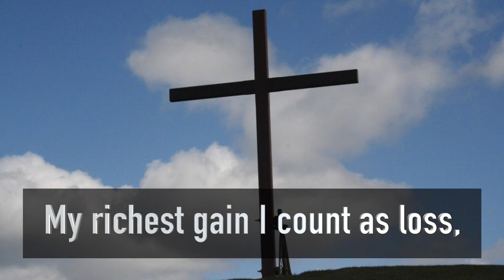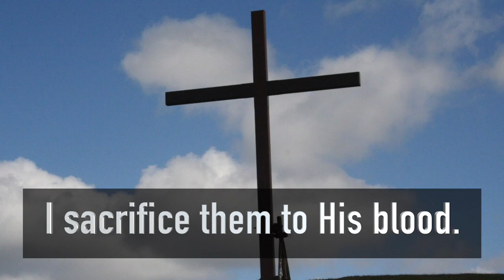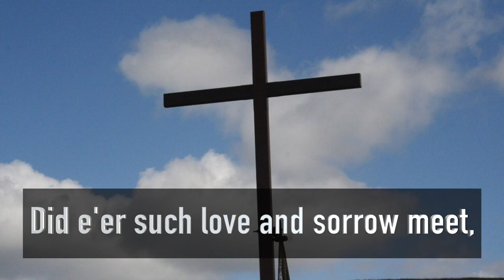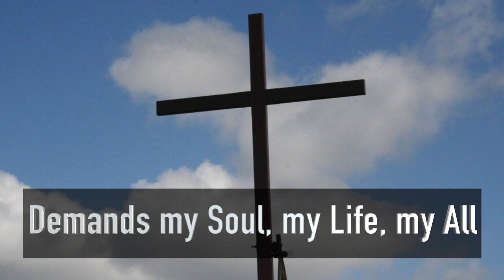Holy Week Meditation: Good Friday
Some morning meditation for Friday 2nd April.